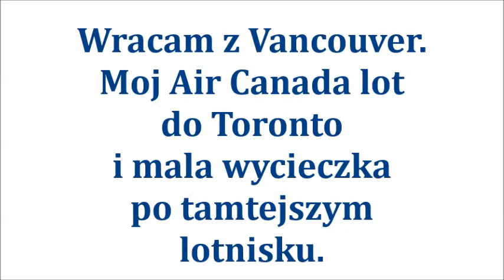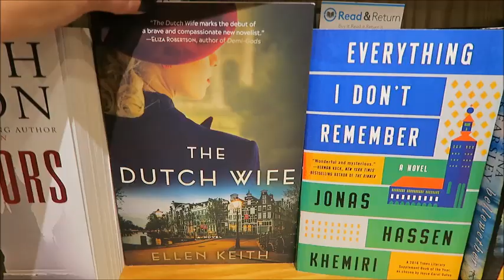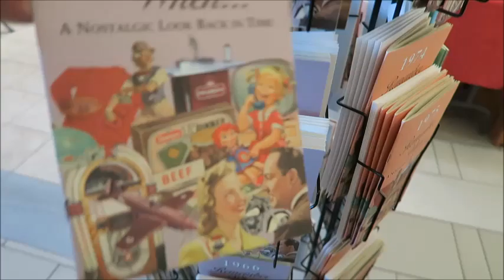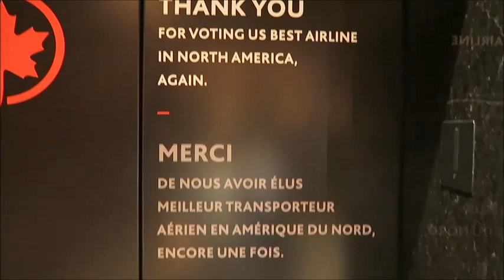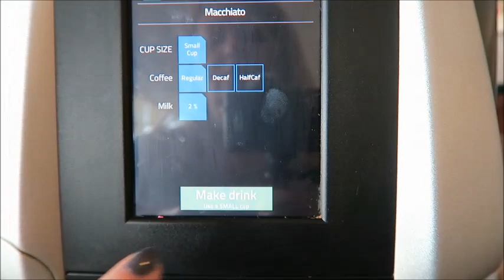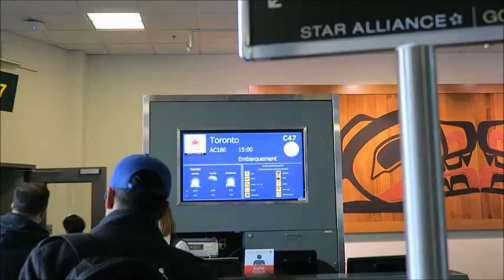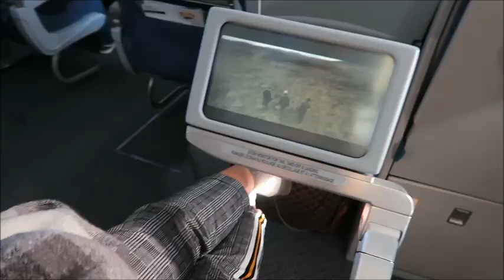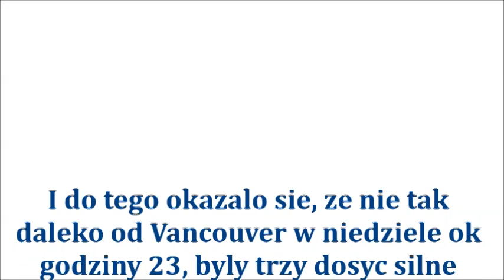PRZESPAŁAM TRZĘSIENIE ZIEMI 😱 POWRÓT Z USA 🇺🇸 I Z ZACHODNIEJ KANADY 🇨🇦 ŻYCIE W KANADZIE🍁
Wszystko co dobre - szybko się kończy! Czas wracac do domu z pełnego wrażeń weekendu w Vancouver i w USA na zawodach Skate America. W nocy w BC było trzęsienie ziemi, które ja  przespałam!!!